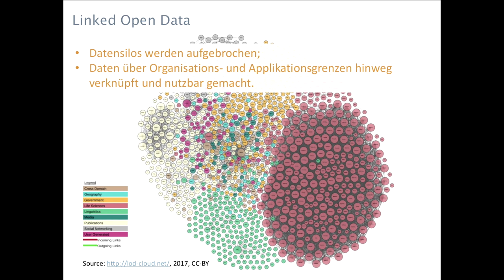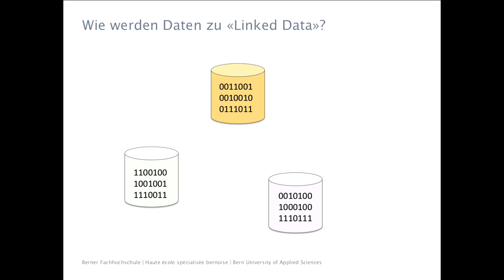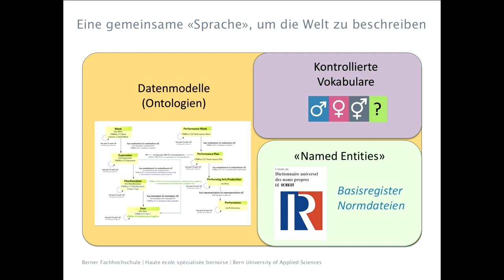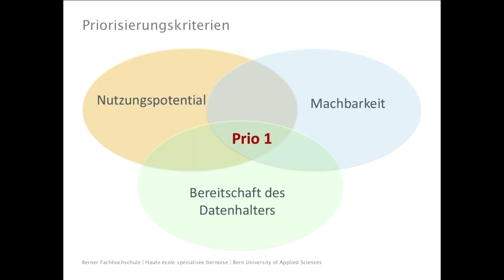Lightning Talk - Basisregister und Normdaten - Beat Estermann - DINAcon 2019